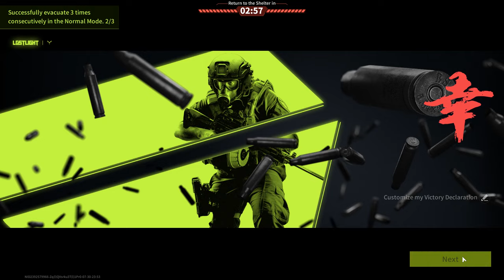P90 "Samurai" - Weapons For Those Who Like Dynamic Playstyle - Lost Light